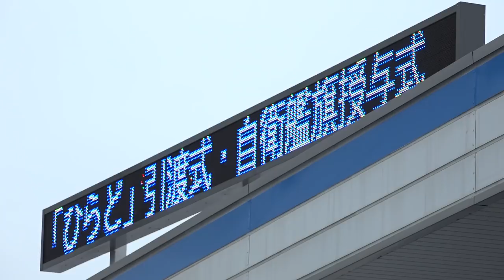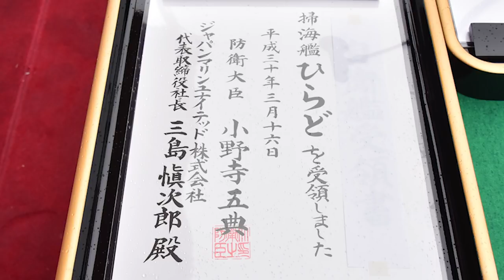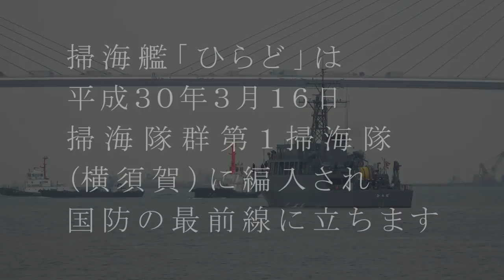【引渡式・自衛艦旗授与式】掃海艦「ひらど」引渡式・自衛艦旗授与式～海上自衛隊～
平成３０年３月１６日（金）ジャパン マリンユナイテッド株式会社　横浜事業所（鶴見工場）において、掃海艦「ひらど」の引渡式・自衛艦旗授与式が行われました。
「ひらど」は、「あわじ」型掃海艦の２番艦であり、機雷掃討、機雷掃海システムの性能向上等を図るとともに、船体材料にＦＲＰ複合材料を採用しています。